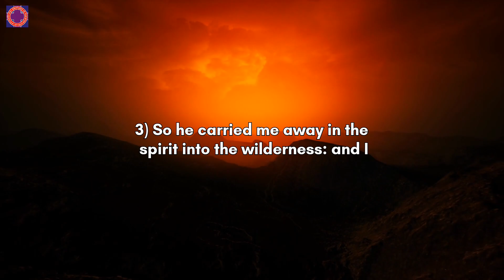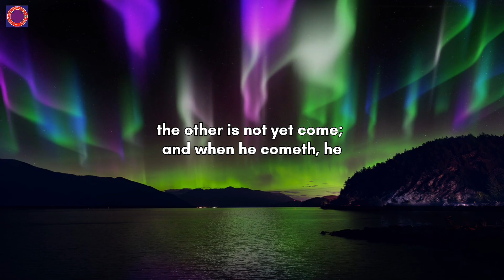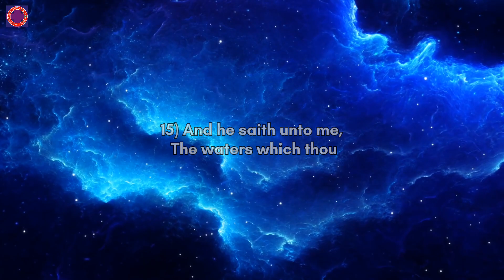Revelation chapter- 17 | Revelation Bible Study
1) And there came one of the seven angels which had the seven vials, and talked with me, saying unto me, Come hither; I will shew unto thee the judgment of the great whore that sitteth upon many waters:

2) With whom the kings of the earth have committed fornication, and the inhabitants of the earth have been made drunk with the wine of her fornication.

3) So he carried me away in the spirit into the wilderness: and I saw a woman sit upon a scarlet coloured beast, full of names of blasphemy, having seven heads and ten horns.

4) And the woman was arrayed in purple and scarlet colour, and decked with gold and precious stones and pearls, having a golden cup in her hand full of abominations and filthiness of her fornication:

5) And upon her forehead was a name written, Mystery, Babylon The Great, The Mother Of Harlots And Abominations Of The Earth.

6) And I saw the woman drunken with the blood of the saints, and with the blood of the martyrs of Jesus: and when I saw her, I wondered with great admiration.

7) And the angel said unto me, Wherefore didst thou marvel? I will tell thee the mystery of the woman, and of the beast that carrieth her, which hath the seven heads and ten horns.

8) The beast that thou sawest was, and is not; and shall ascend out of the bottomless pit, and go into perdition: and they that dwell on the earth shall wonder, whose names were not written in the book of life from the foundation of the world, when they behold the beast that was, and is not, and yet is.

9) And here is the mind which hath wisdom. The seven heads are seven mountains, on which the woman sitteth.

10) And there are seven kings: five are fallen, and one is, and the other is not yet come; and when he cometh, he must continue a short space.

11) And the beast that was, and is not, even he is the eighth, and is of the seven, and goeth into perdition.

12) And the ten horns which thou sawest are ten kings, which have received no kingdom as yet; but receive power as kings one hour with the beast.

13) These have one mind, and shall give their power and strength unto the beast.

14) These shall make war with the Lamb, and the Lamb shall overcome them: for he is Lord of lords, and King of kings: and they that are with him are called, and chosen, and faithful.

15) And he saith unto me, The waters which thou sawest, where the whore sitteth, are peoples, and multitudes, and nations, and tongues.

16) And the ten horns which thou sawest upon the beast, these shall hate the whore, and shall make her desolate and naked, and shall eat her flesh, and burn her with fire.

17) For God hath put in their hearts to fulfil his will, and to agree, and give their kingdom unto the beast, until the words of God shall be fulfilled.

18) And the woman which thou sawest is that great city, which reigneth over the kings of the earth.